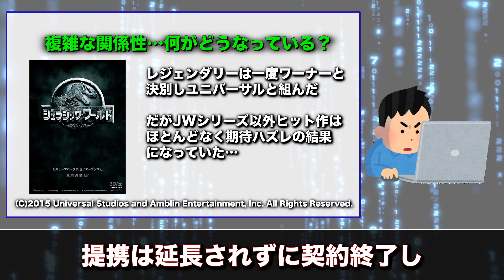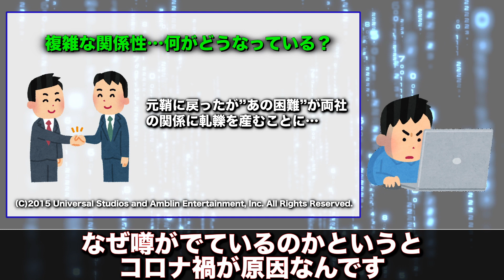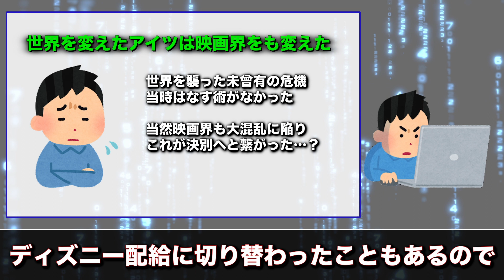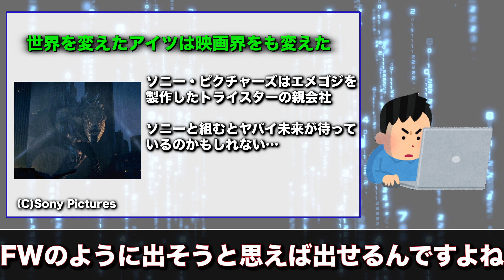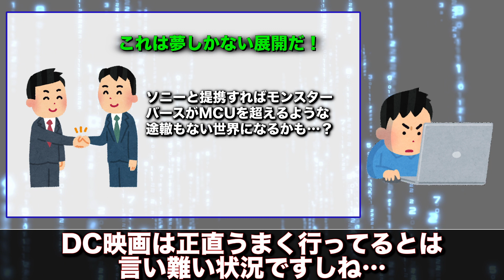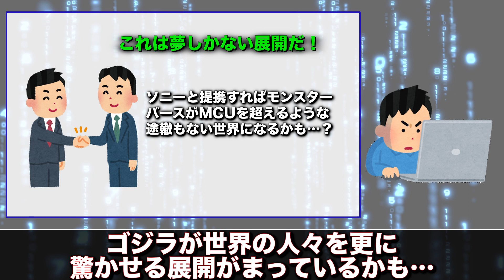エメゴジとモンスターバースがコラボか！？あのスーパーヒーローとも共演へ！？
※動画内の画像は全て引用です

（C)Marvel studio
（C)Sony pictuers